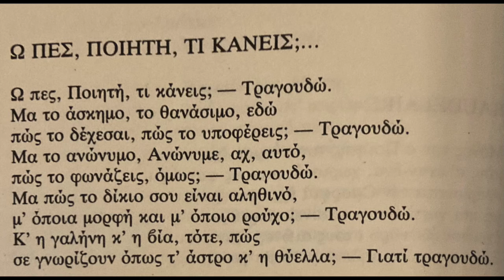Ποιήματα της Παρασκευής 279. Ω πες, ποιητή, τι κάνεις;... - Ρ Μ. Ρίλκε